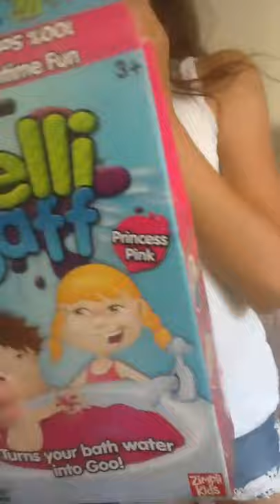This was the best day ever 😂😂😂 Callum slight Elliot Cunningham Tyler dyer please watch X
The bad girls